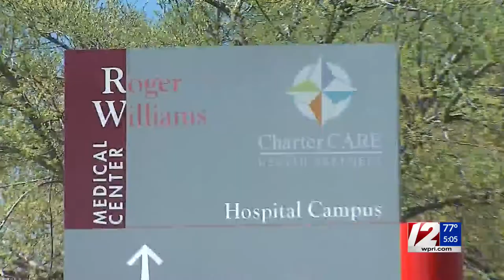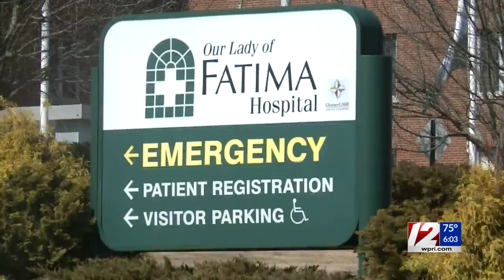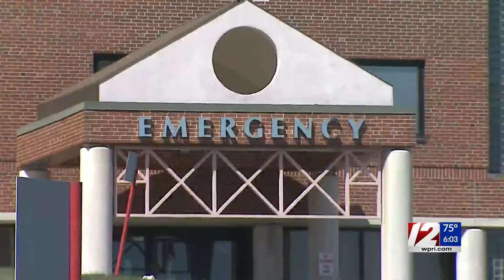AG unveils agreement on future ownership of Roger Williams, Fatima hospitals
Rhode Island Attorney General Peter Neronha announced Tuesday he’s reached an agreement with the owner of Roger Williams Medical Center and Our Lady of Fatima Hospital, setting strict financial requirements as conditions to approve the company’s request to transfer ownership.